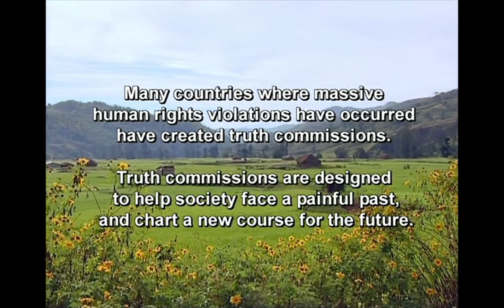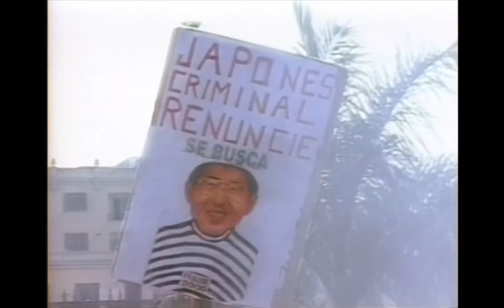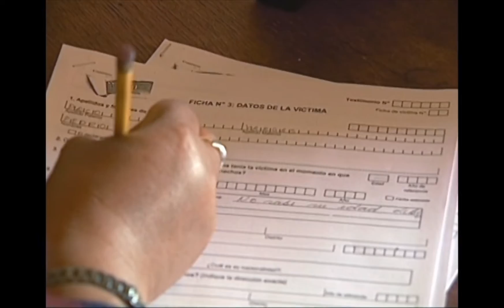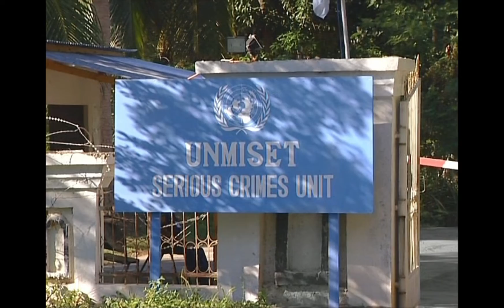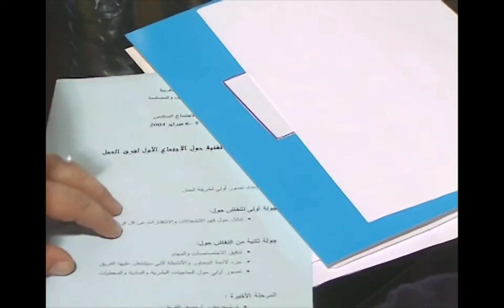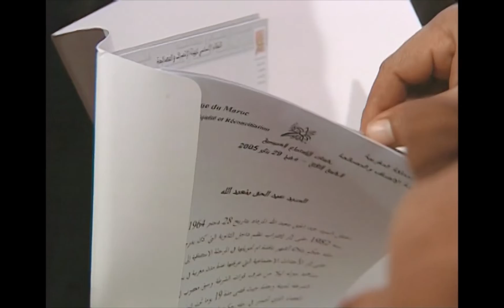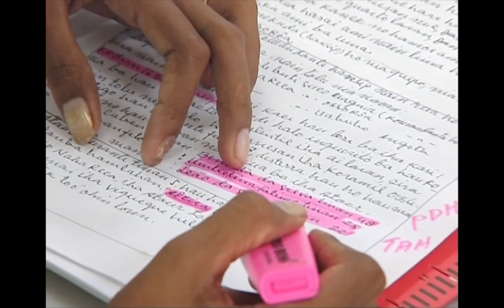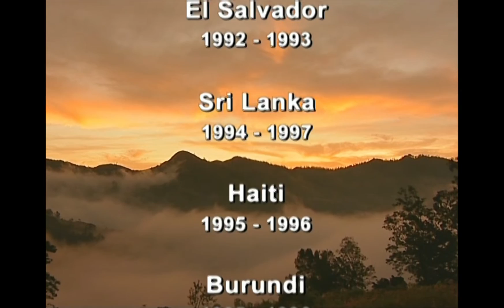Confronting the Truth - English (high definition)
This film includes a minor alteration (from the original version) that directs viewers to the International Center on Nonviolent Conflict website.

FILM DESCRIPTION:

Confronting the Truth shows how countries which have experienced massive human rights violations have created official, independent bodies known as truth commissions.

Since 1983, truth commissions have been established in over 20 countries, in all parts of the world. Confronting the Truth documents the work of truth commissions in South Africa, Peru, East Timor, and Morocco. Taking testimony from victims and perpetrators, and conducting detailed investigations, truth commissions create a historical record of abuses that have often remained secret. They identify patterns of abuse, and the structural and institutional weaknesses, societal and cultural problems, and weak legal systems that made the violations possible. To remedy these faults, they recommend governmental, societal and legal reforms to address the pain of the past, to safeguard human rights and due process, and to ensure that the horror will not be repeated.